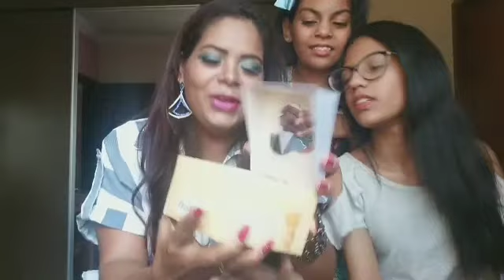ENXOVAL DE BEBÊ : Comprinhas e presentes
Vim compartilhar com vocês o que já comprei e ganhei.

Ainda falta algumas coisas...
Estou tentando me controlar, até porque em se tratando de enxoval é tudo muito caro!

Mamães me ajudem... Acho que não sou a unica que fica horas pesquisando coisas para o enxoval do bebê... E quando vê os preços se assusta né rsrs.

A vontade é de sair comprando tudo...

São  tantas novidades hoje em dia que ficamos encantadas!

Porém temos que nós controlar...

Pensando assim levei minha  filha Vanessa pra me ajudar a não exagerar, até porquê ainda falta muitas coisas .

Endereço: Rua Zeca de Matos 140
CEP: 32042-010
Bairro : São Gonçalo / Contagem